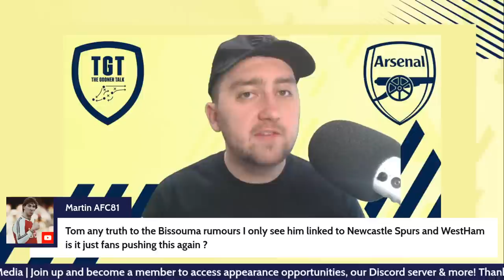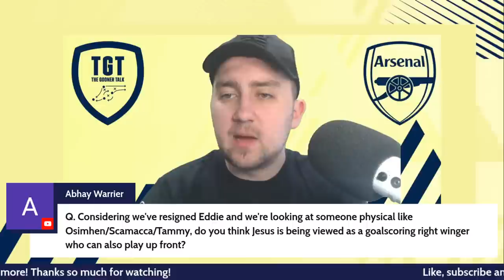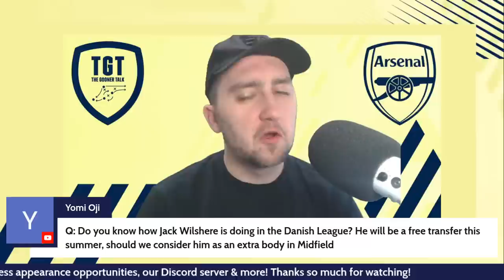The Arsenal Transfer Show EP172: £100Kpw Nketiah, Gnabry, G.Jesus, Schick & More!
Tom presents a daily show on The Gooner Talk covering all the latest Arsenal news, Arsenal transfer news, match reaction, press conferences and much more plus a Q&A session taking questions from the LIVE chat.
Get all your Arsenal news now and every day.

Links to Twitter, Instagram, audio-only platforms, The Arsenal Way and our channel membership scheme including entry to the Discord community

0:00 Intro
1:49 William Saliba Tactical Breakdown
2:44 Mohamed Elneny renews contract
3:50 Catalin Cirjan renews deal
4:53 Daniel Ballard set to leave
5:38 Adam Hlozek move opens door for Schick?
6:42 Gabriel Jesus price revealed?
7:26 Serge Gnabry is interesting Arsenal
8:26 Eddie Nketiah to renew for £100,000 pw contract?!
16:50 Q&A